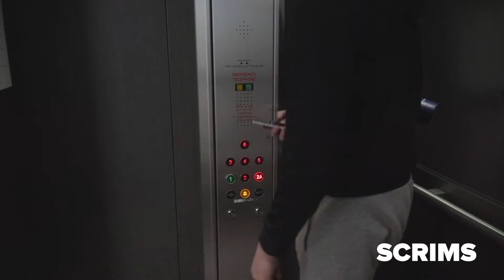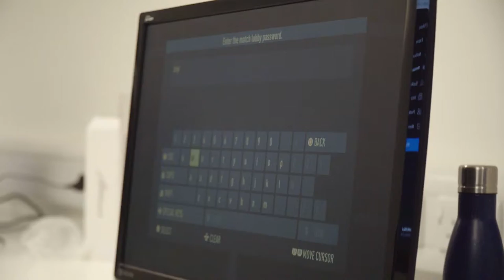The Sights and Sounds - Episode 2 | Dire Wolves FIFA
The Sights and Sounds - Scrims 🎮

Preparation has started for the FGS TOTS Cup this weekend!